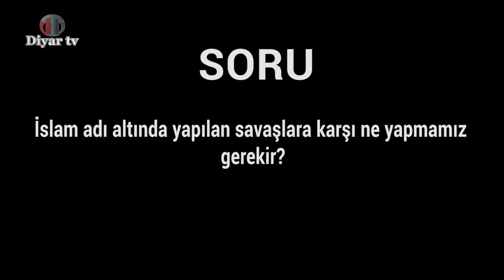İslam adı altında yapılan savaşlara karşı ne yapmamız gerekir? - Muhammed Hüseyin (R.A.)